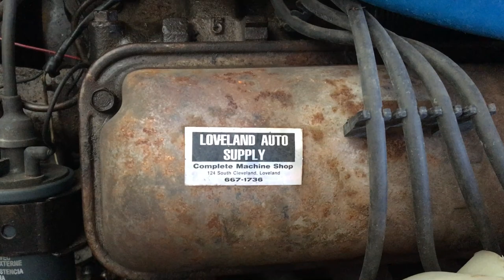1959 Ford Galaxie - Cold start after sitting for 9 months!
This is Sally. She is a '59 Galaxie originally from Las Vegas, Nevada. I purchased this around 20 years ago. It has a 332 Thunderbird Special with a cruise-o-matic. It received a lot of restoration work in 2003. Enjoy!